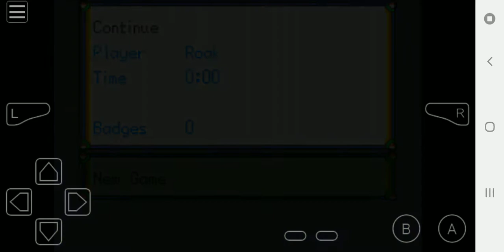Pokemon Secret Diaries GBA New Rom